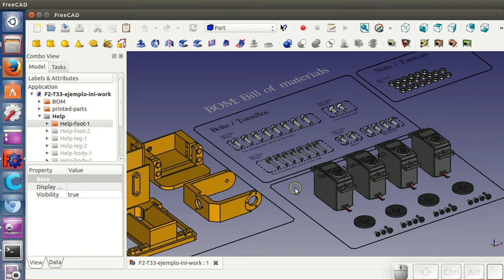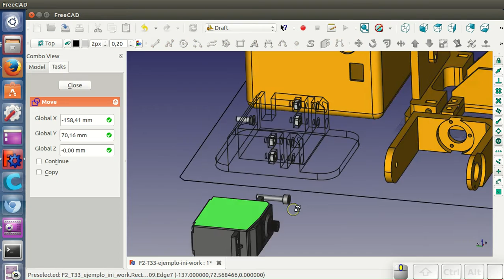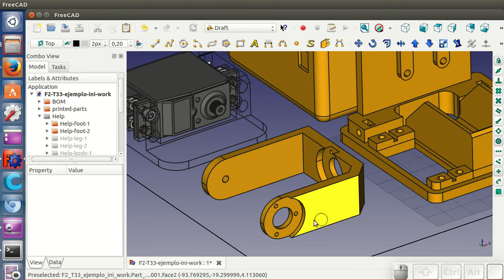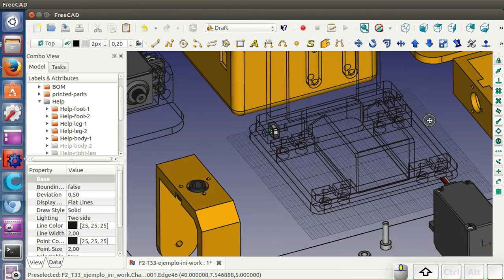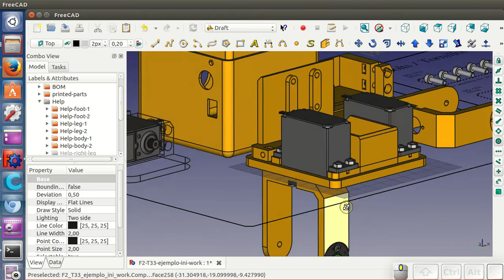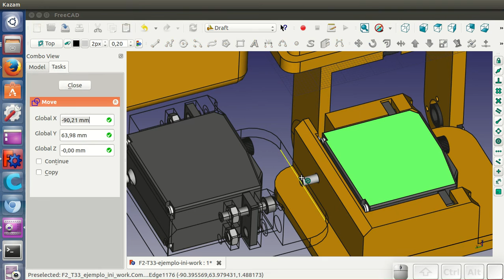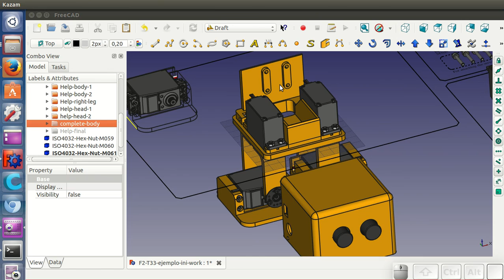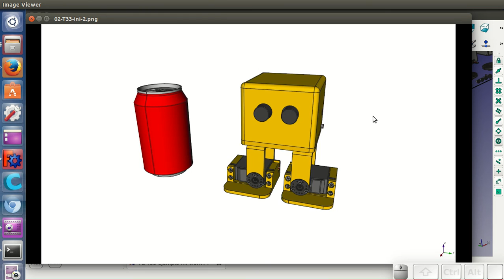Tutorial FreeCAD T2 (33 / 34): Zowi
Zowi es un printbot bípedo, libre, diseñado en Freecad y que tiene unos andares muy graciosos. Se hace un ensamblaje parcial de las piezas de Freecad, siguiendo el mismo orden que habría que seguir para construirlo físicamente. Es por tanto, una mini-guía de montaje de zowi.